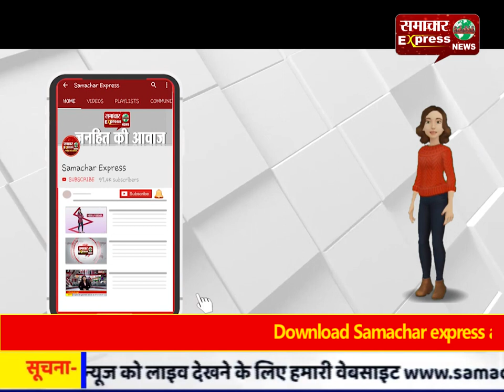करनाल जिला में कोरोना वायरस के पॉजिटिव केस मिलने के बाद बढ़ी सख्ती